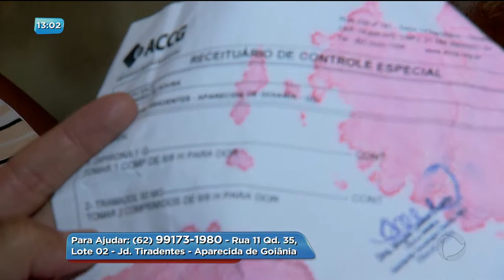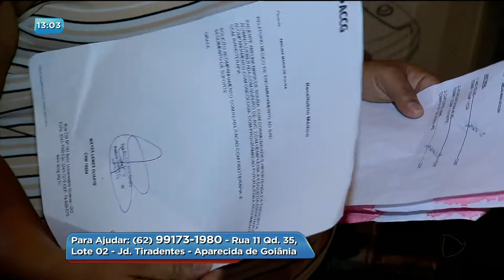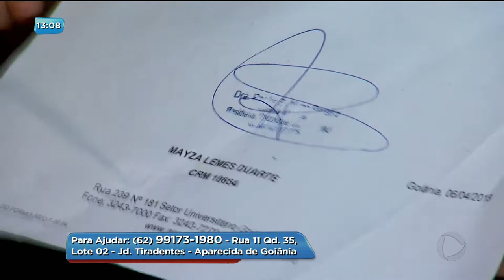BG - Idosa com câncer: Família precisa de ajuda - 17-05-2018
Idosa com câncer: Família precisa de ajuda.